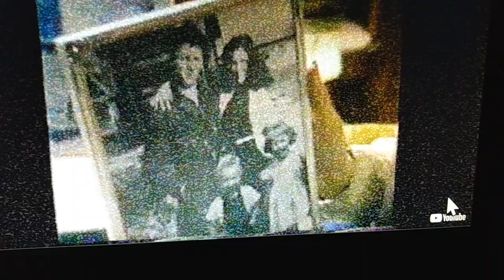Retro 1982 crisco commercial hidden symbols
when she walks through the doorway